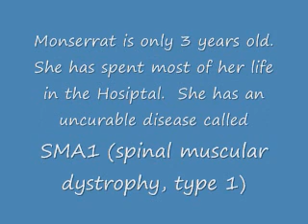Prayers are needed..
I met this family a few times at this book store I go to...and she keeps me updated on her daughter who is sick...i asked for the baby's picture and she gave me one so i can ask you all for prayers for her.